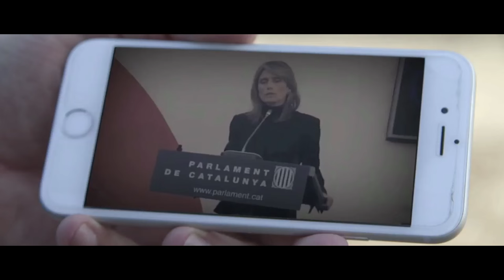"Como yo te hablo" - Manu Sánchez en "Andaluz de la A a la Z"